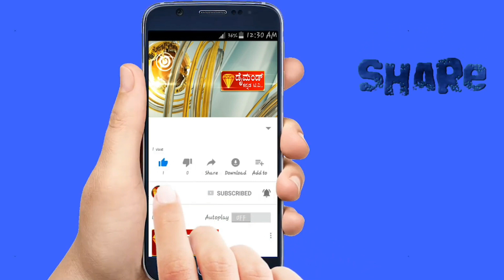DIAMOND KANNADA TV NEWS 06.08.2023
ಮಂಡ್ಯ: ತಮಿಳುನಾಡಿಗೆ ಕೃಷ್ಣರಾಜಸಾಗರ ಜಲಾಶಯದಿಂದ ನೀರು ಬಿಡುಗಡೆ ಮಾಡಿರುವದನ್ನು ವಿರೋಧಿಸಿ ಮಂಡ್ಯದಲ್ಲಿ ರೈತರು ದಿಡೀರ್ ಪ್ರತಿಭಟನೆ